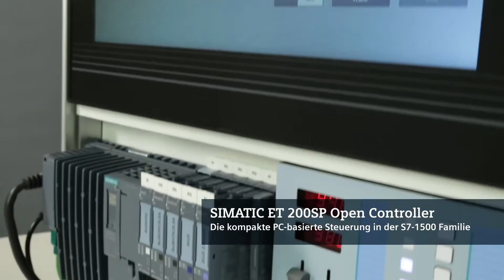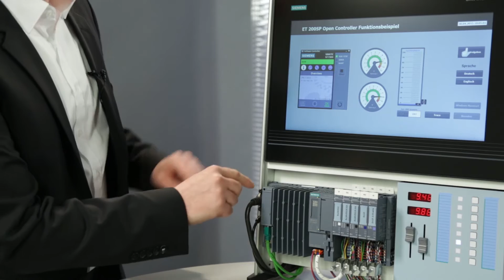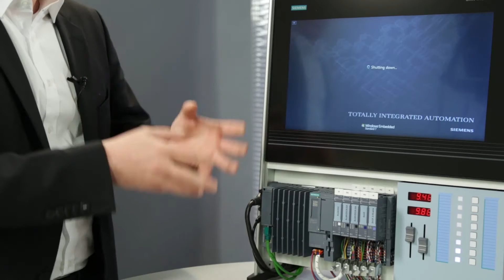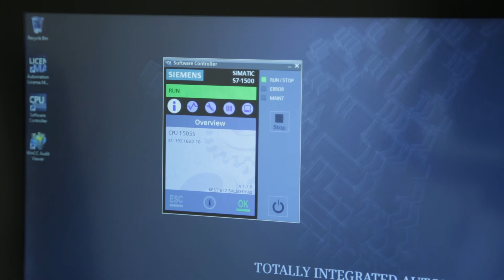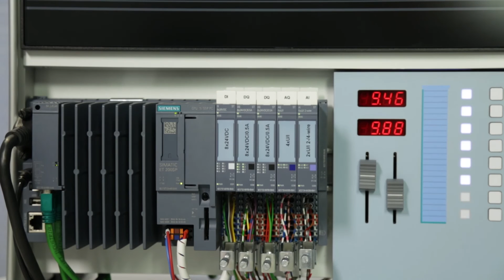SIMATIC ET 200SP Open Controller (FR)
Le SIMATIC ET 200SP Open Controller allie, pour la première fois sur ce type d'automate, les fonctions d'un automate logiciel basé PC avec visualisation, des applications PC et des E/S centrales, dans un appareil compact